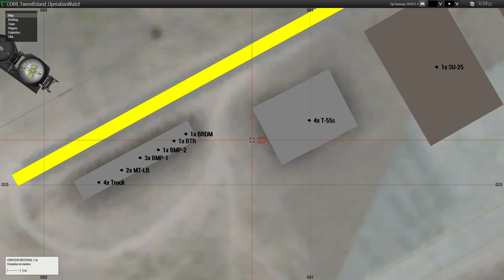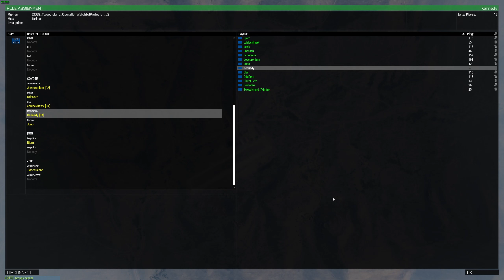Watchful Protector-USMC Convoy Thru Takistan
Who will we possibly encounter!!??